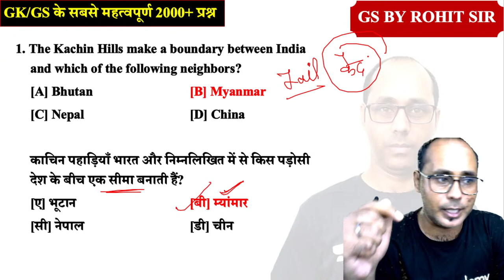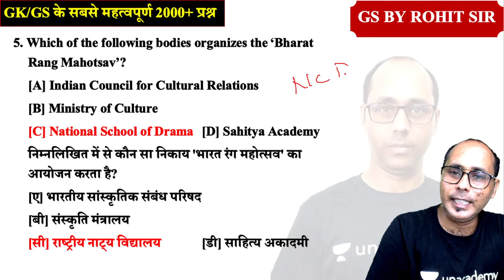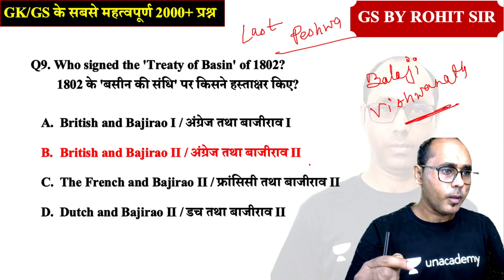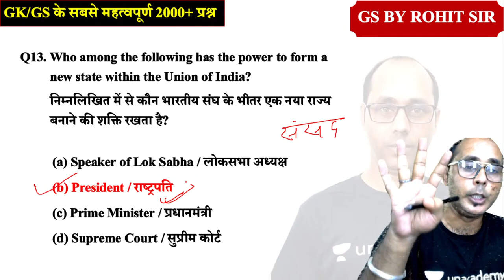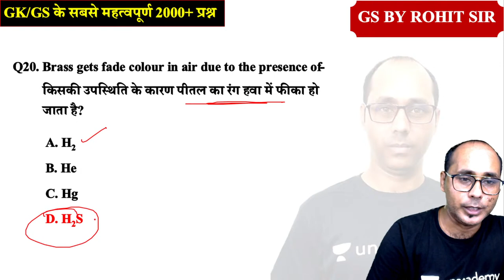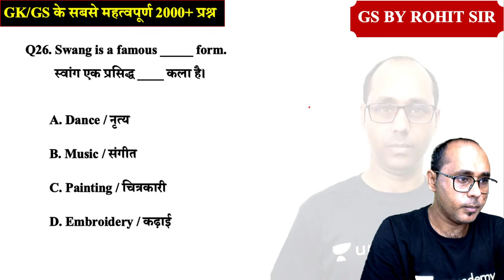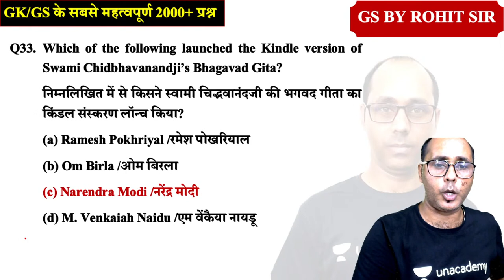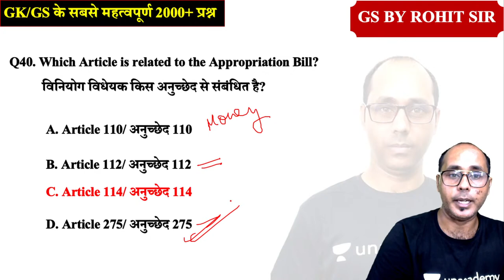2000+ Important Questions | Last 45 Days | Part -36 | GK/GS | SSC CGL 2021 | wifistudy | Rohit Kumar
In this session, Rohit Kumar Sir will be teaching about 2000+ Important Questions from GK/GS for SSC CGL 2021 | GK by Rohit Sir | 2000+ Important Questions for SSC CGL 2021 | Important GK/GS Questions By Rohit Sir | 2000+ Important Questions for SSC CGL 2021 | wifistudy

✿ Morning Shows:
05:00 AM - Current Affairs Quiz Show by Bhunesh Sir
06:00 AM - Current Affairs & Static GK by Shipra Ma'am
06:30 AM - One Word Substitution & Idioms by Harsh Sir
07:00 AM - The Hindu Editorial by Sandeep Kesarwani Sir
08:00 AM - Current Affairs Show by Bhunesh Sir
08:40 AM - Vocabulary Show by Harsh Sir

✿ ब्रह्मास्त्र Batch for RRB Group D/CBT 2:
08:00 AM - Biology by Shipra Ma’am
09:00 AM - General Awareness by Bhunesh Sir
09:30 AM - Physics by Neeraj Sir
10:15 AM - Reasoning by Deepak Sir
11:00 AM - Maths by Sahil Sir

✿ Let's Crack RRB Group D 2019-20:
12:00 PM - General Science by Amrita Ma'am
12:30 PM - Maths by Sahil Sir
01:00 PM - Reasoning by Hitesh Sir
01:30 PM - General Awareness by Rohit  Sir

✿ Sankalp 3000+ Selection Batch for SSC CGL 2020-21:
02:00 PM - English by Sandeep Kesarwani Sir
03:00 PM - Maths by Rajesh Nehra sir
04:00 PM - Reasoning by Deepak Sir
05:00 PM - GK By Rohit Kumar

✿ SSC GD 2021:
06:00 PM - Reasoning by Deepak Sir
07:00 PM - GA by Aman Sir
08:00 PM - Maths By Dhasu Sir
09:00 PM - English by Harsh Sir

✿ SSC Special:
09:30 PM- Reasoning By Ritika Tomar
10:00 PM - Reasoning by Akash Chaturvedi
11:00 PM- Reasoning by Hitesh Mishra
11:00 PM - GK/GS by Alok Bajpai Sir

✿ SSC JE/UPPCL JE 2020-21 (Technical) Crash Course:
02:00 PM - Electrical Engg. by Ashish Sir
10:00 PM - Civil Engg. by Sandeep Jyani Sir

1. One Subscription, Unlimited Access
2. Learn from your favorite teacher
3. Real-time interaction with the teacher
4. You can ask doubts in a live class
5. Limited students
6. Download the videos & watch offline